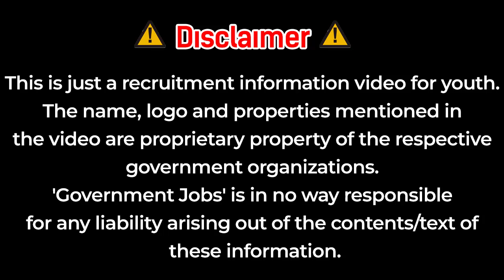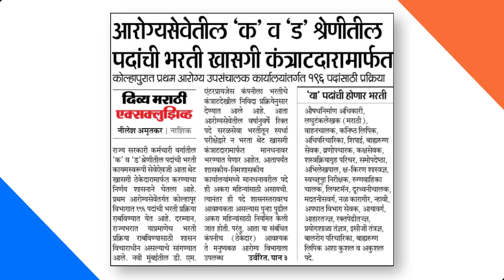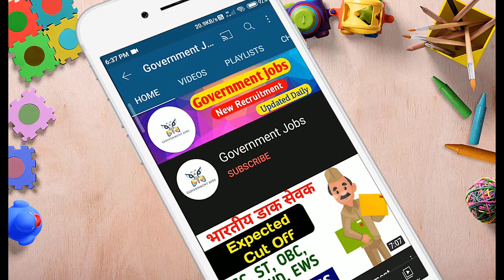आरोग्य विभाग भरती 2022 | Arogya Vibhag Bharti Latest Update | Arogya Vibhag Bharti 2022 News 🙏✌